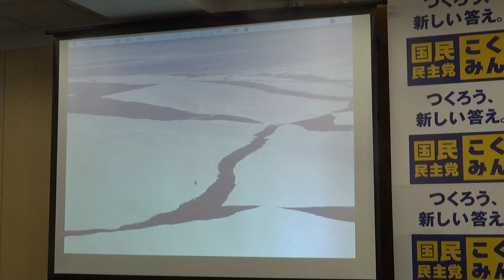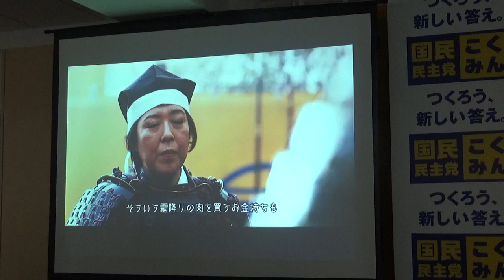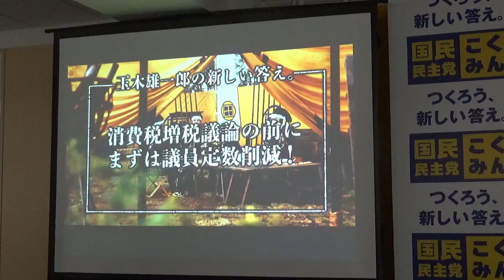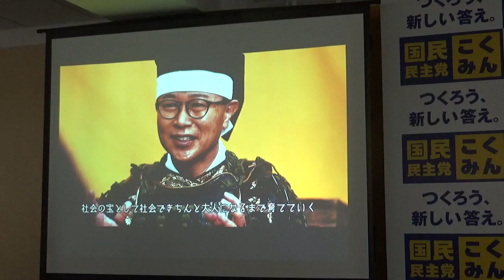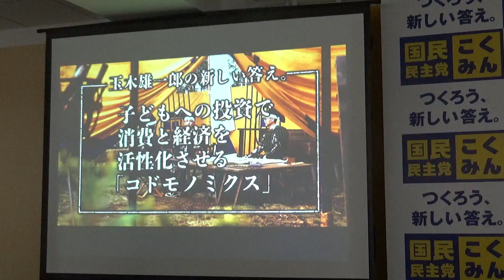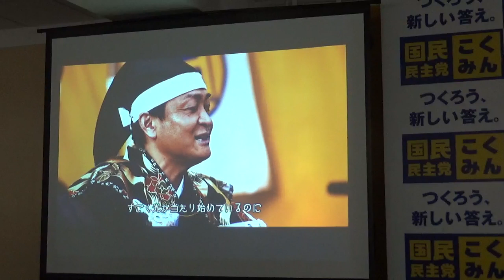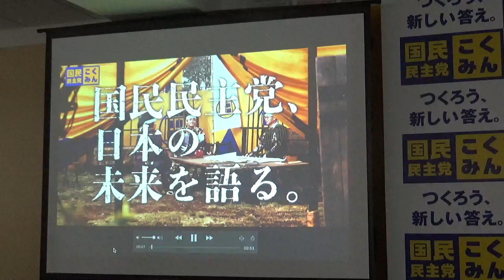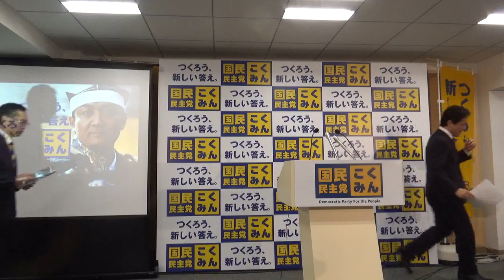戦国もの！国民民主党"話題"のCM政策製作秘話ー2019 02 22